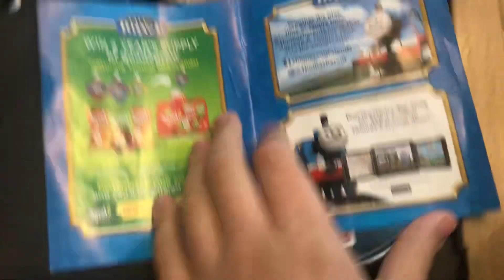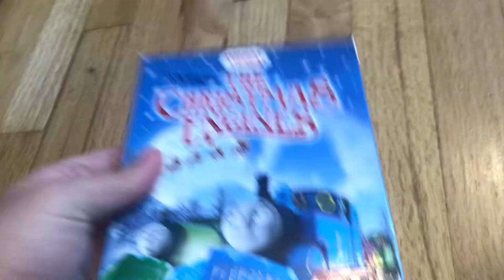The only 2014 Thomas DVDs and Blu-Ray that got released before Song of the Sea came out